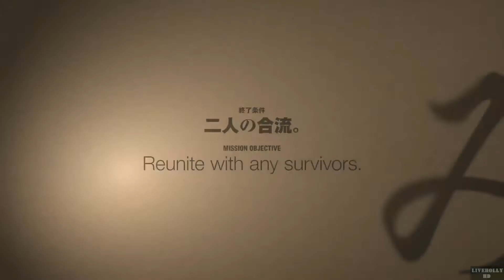Siren BC(サイレン NT) Walkthrough Part6 Singleplayer GamePlay - 사이렌 NT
Siren Blood Curse(New Translation) Singleplayer GamePlay Part6 First Time